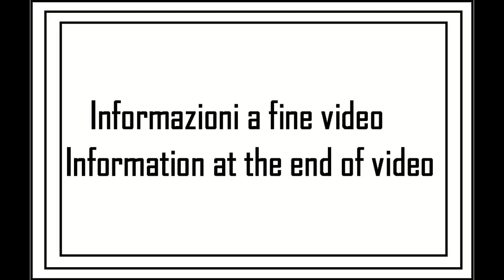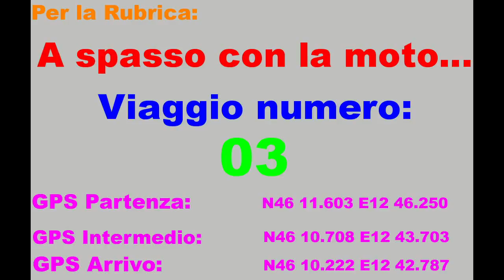A spasso con la moto viaggio 03 - 2su2